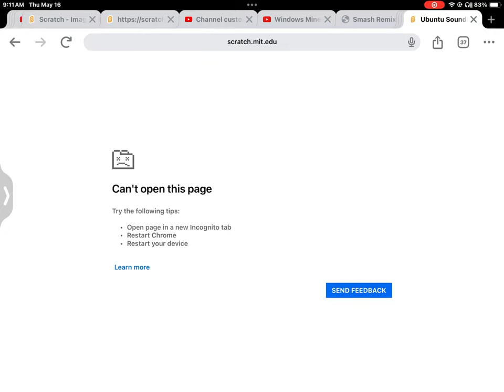I killed Scratch again! | diamond8834/The Great Indigo